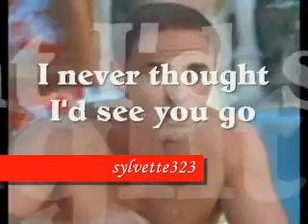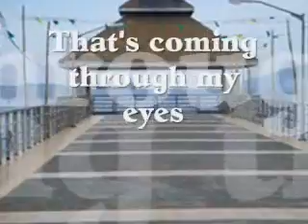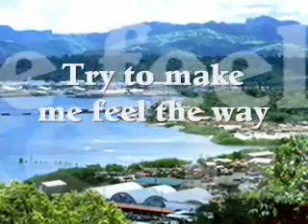Desire (Hello Joe, Goodbye) - Deborah Mayfield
sylvette323